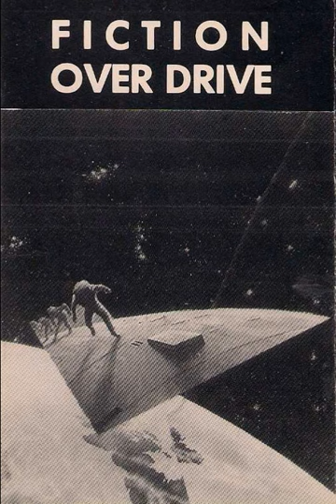Fiction Overdrive - Produktionsfehler Bettler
From : Fiction Overdrive  Tape
80's German New Wave Band